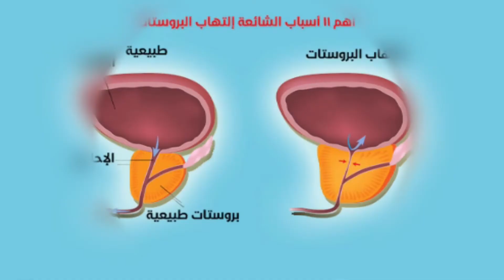تجربة تفاحة آدم اندر فاكهة في العالم | سوف تندهش من فوائدها !!!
معلومات
معلومات مفيدة
ظواهر
حالات
عجائب و غرائب
تجارب سكيلز
قرية العجائب
اغرب فاكهه بالعالم
اندر فاكهة بالعالم
علاج
علاج كورونا
فيروسات
علاجات
يقوي المناعة
مفيد للقلب
معرفة
ثقافية
فيديو تعليمي
تفاحة آدم
تجربات
ثقف نفسك
محتوى مفيد
تنوع
اشجار
نباتات
أخطر نباتات
تفاح
تفاح احمر
روسيا
القرم
السعودية
الامارات
مصر
فلوق
فلوقات
حالات
تصميم
Ahmed Faker
امير بروز
عزيز لليل
متيم
S7S
ابو حتوته
فلوق
فوقات
من ايطاليا
ابو فله
روما
ميلانو
جو خطاب
باسل الحاج
طعام
غذاء
حالات و ظواهر
يوتيوبرز
وجبات جيوش
امير بروز
حول العالم
مدن
تجارب
وجبة الجيش الايطالي
ابن حتوته
تونس
السعودية
مصر
الاردن
العراق
متيم
امير بروز
عزيز لليل
نور ستارز
ابو فله
ابو الرب
مروان غيث
رضا رغده
سعودي رويبورترز
سيد
جو حطاب
نارين
ناجي القاق
ام سيف
ناز
سعودي ريبورترز
فلوق
فلوقات
تحدي
تحديات
تجربة
تجربات
تجارب
ابن حتوته
رحاليستا
امير بروز صندوق عشوائي
أحمد مساد
اليمن
نسبة ظهور
ثقافة عام
Адамово яблоко
Россия

معلومات رياضية  معلومات  معلومات تاريخية معلومات جديدة معلومات عامة معلومات_مفيده  معلومات_طبيه  معلومات مفيدة معلومات ثقافيه معلومات انمي معلومات مهمه معلومات تهمك معلومات_صحيه معلومات غذائية معلوماتي معلومات عامه معلومات وحقائق معلومات دايت معلومات غريبة معلومات قانونية  معلومات رياضيه معلومات عامة تهمك معلومات_دينيه معلومات قد تدهشك  معلومات طبية
 معلومات غريبه  معلومات علميه  معلومات سياحية  معلومات جماليه معلومات صحية

ثقافيات
مدون وليلي
شمس الغراب
افريقيا الذهبية
ذهني شارد ولكن
افلطون 2021
ريتشارد في جيبي
كلمني قبل بكرة
آسف على عدم الازعاج
شروحات عندي غير
شرحويات
الشرح الي مافيش زيو
اشرح انا
شرحريات
شروحات بون اونلاين
شروح برورات
اشرحلك بدون ماشرحك
شرحويات

معلومات هل تعلم
ثقافة في معلومة
معلومة عن مالا تعلم
اعلم معلومة جديدة
عالم المعلومات الخية
معلومات في النص
عالم المعلومات

قناة هل تعلم
قناة ثقف نفسك
قناة بحر
قناة المحترف

قناة غرائب وعجائب